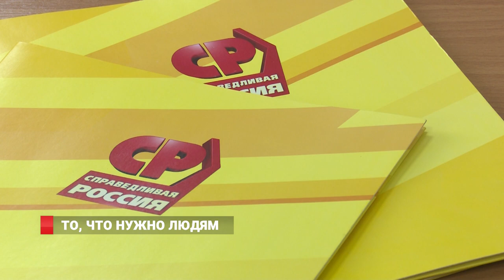«Справедливая Россия» озвучила во Владивостоке свои поправки в Конституцию РФ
На сегодняшний день каждого жителя нашей страны интересует вопрос – каким будет основной закон России. Региональное отделение политической партии «Справедливая Россия» провело пресс-конференцию, посвященную поправкам в Конституцию РФ, где представила пакет своих правок.